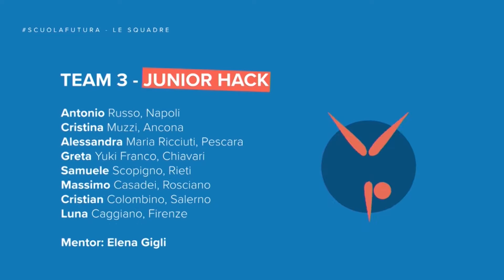Reportage ScuolaFutura (2020) Il primo hackathon on line della scuola italiana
Evento in collaborazione con il MIUR, presso NSL Studios (Roma).
Tre giorni di eventi digitali, interazioni, collegamenti, approfondimenti, sfide tra studenti di tutta Italia.
Il digitale come luogo di incontro e di confronto.
Ospiti FrancescoGabbani, Anastasio, LuciaAzzolina.